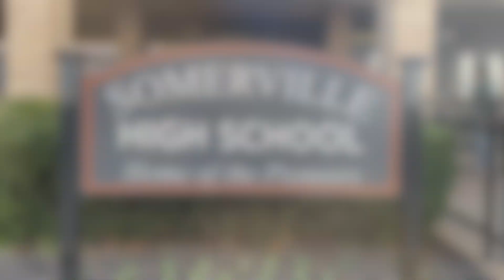TIA Show Tours - Somerville HS Jazz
Official preview video for the TIA Jazz event at Somerville HS!